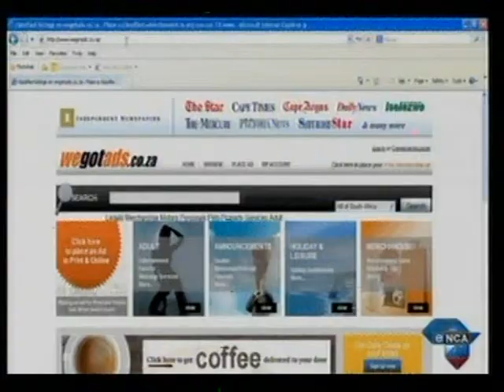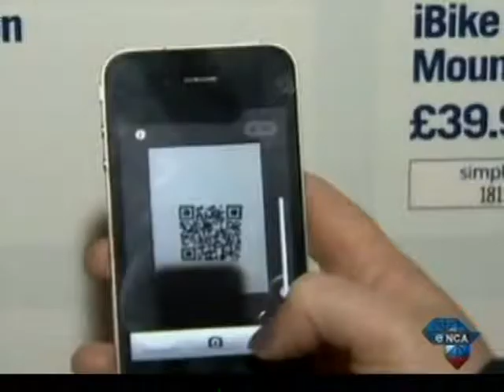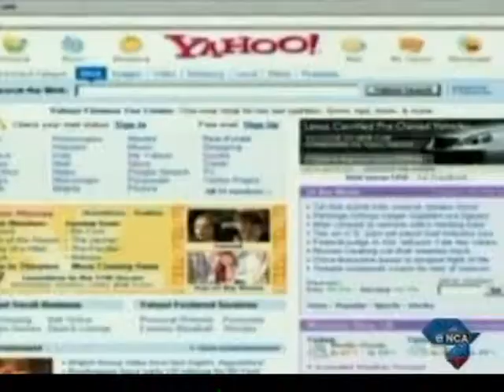AVATAR CEO Zibusiso Mkhwanazi talks to Jeremy Maggs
A content marketing discussion between AVATAR Agency CEO Zibusisu Mkwanazi and Maggs on Media presenter Jeremy Maggs.